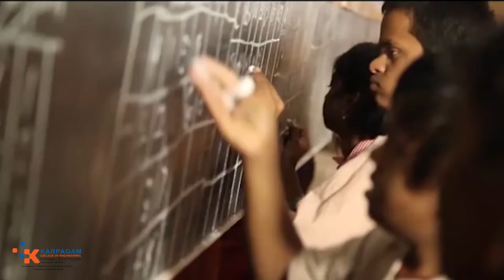MyindiaMyPeople - KCE batch Day Celebrations